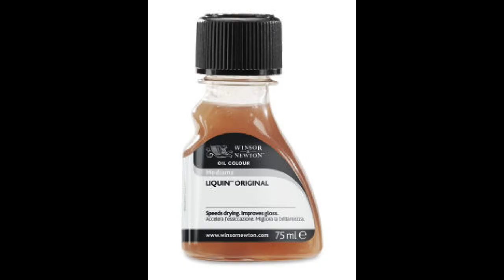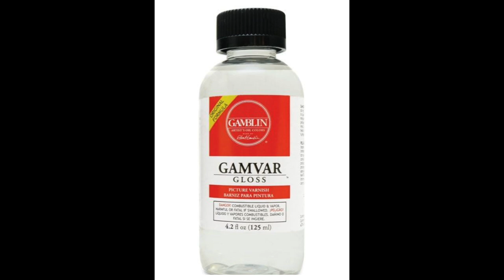OIL PAINTING Q&A June 2021